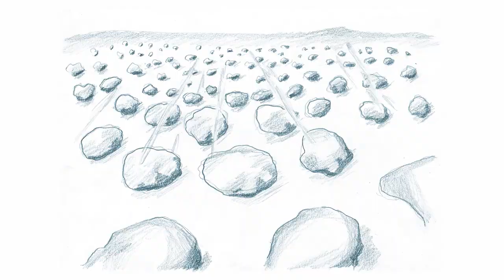Jáchym Novotný – Jak dělat podobiznu ptáka (2016)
Hudba a animace: Jáchym Novotný, Text: Jacques Prévert,
Překlad: Adolf Kroupa.

Mezzosopran: Eliška Zajícová
Flétna: Magdaléna Hegerová
Violoncello: Ondřej Černý
Klavír: Jonáš Starý
Řídil: Ondřej Štochl
Recitace: Jáchym Novotný

skladba byla oceněna AHUV na soutěž GENERACE.